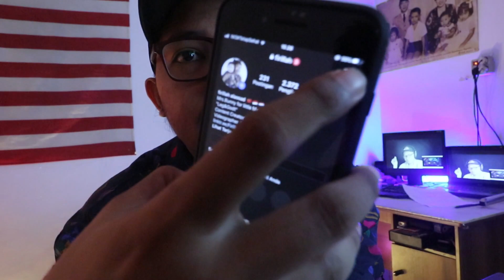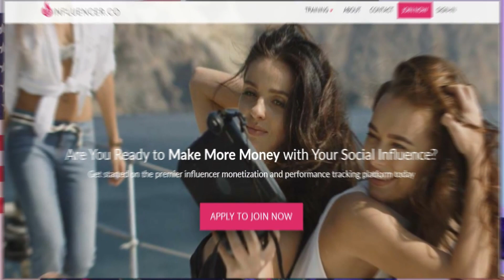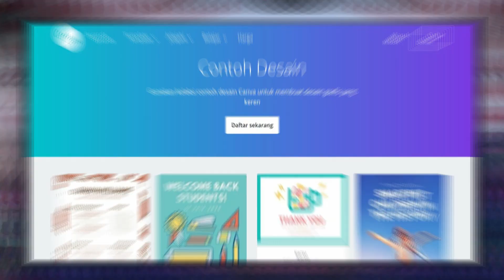Cara Mudah Dapatkan Uang Dari Instagram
Cara mencari Uang di Instagram , Cara Mudah yg Gw coba lakuin di Instagram yg ternyata bisa menghasilkan uang? di video Ini tips cara memonetisasinya

About This Channel :
Dokumentasi Video Amatir tentang Kehidupan gw sehari-hari (Dailyvlog). Sesekali Berbagi Tips dan Sharing Informasi yg bermanfaat dalam sesi Sesama Belajar, Review Drone, Review Kuliner, Alat-alat Videography & Photography, Alat otomotif dan berbagai macam peralatan Canggih yg dicombine dengan Dailyvlog Keseharian.

BUAT APA ?
Buat merekam Moment yg menurut gw penting dan bisa gw simpan, bisa gw liat ulang, serta introspeksi diri tentang apa pencapaian yg pernah gw lakuin selama ini.
Semoga terhibur & memberikan informasi bermanfaat.

My KIT for Filmmaking, Photography & Vlogs:
Alat Rekam yang digunakan:

Sound: Mic Micro Boya MM1, Clip On Lavalier Boya,

Tripod: Joby Gorilla Pod 3K & 1K, Somita, yunteng 3 feet

Lighting: Softbox Godox, Ulanzi Led, Neon

Drone: DJI Spark, DJI Phantom 3 Pro

Smartphone: MI 9,  Asus zenfone 5Z

Software editing: Adobe premiere pro, Filmora 9

Laptop: Asus A456uq.